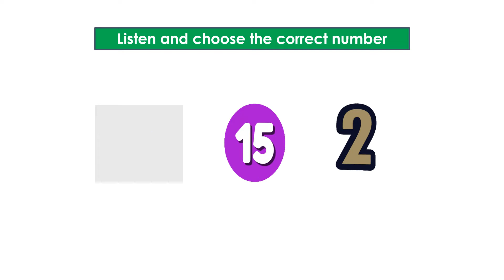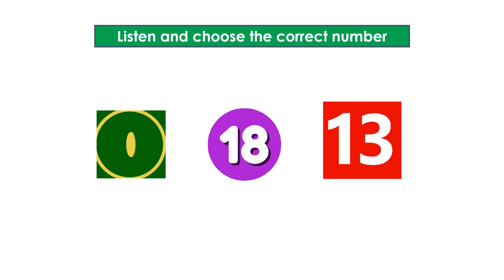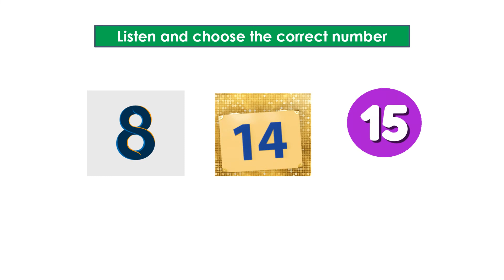Numbers Listening Quiz for Kids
Numbers Listening for Toddlers, Kindergarten
Numbers Listening Quiz video Youtube
Listening Quiz Exercises
English Numbers 1 to 20  for grade 1, grade 2, 3, 4 ,5 ,6 ,7 , 8, 9